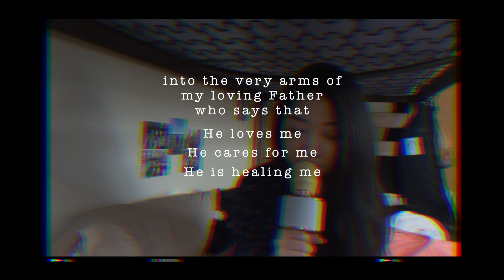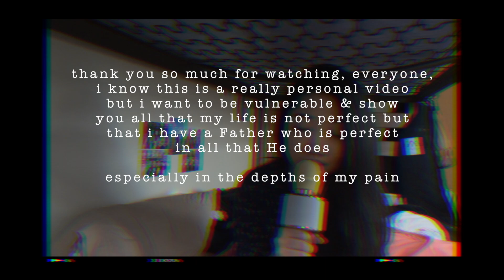listen before i go - Billie Eilish (cover)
"i want this to be like a mental hug" - billie eilish

this is a very personal cover that i'm doing. i know that it can be quite a heavy song. but we need to realize what's going on around us and be there for those who are feeling so so lonely. this song is personal to me because i know what it feels like to want to disappear for a long long time. but there is hope. and my hope is in Christ.

love you all and blessings!

p.s. if you ever need someone to talk to, i'm willing to be there for you

Camera:
Sony Cyber-shot G